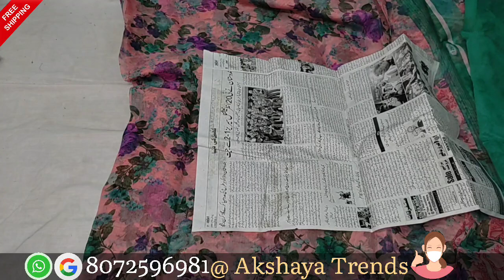budgetsareecollection 350 /mixed cotton /kottacotton/soft mixed cotton